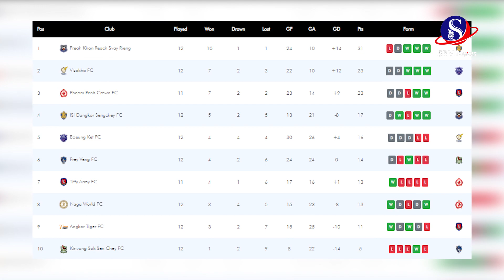អ្នកគាំទ្រ ទទូចឱ្យលោក Clement Teo ចុះចេញពីតំណែង ក្រោយប្រកួតស្មើជាមួយក្រុមព្រៃវែងយប់មិញ